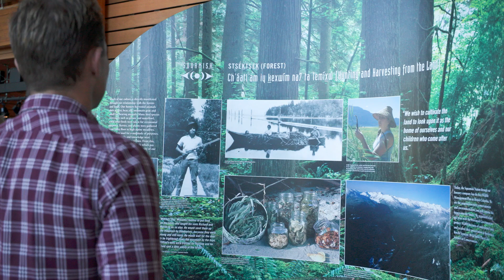Canada Land: Squamish Lil Wat Cultural Centre And Dance Troupe Package